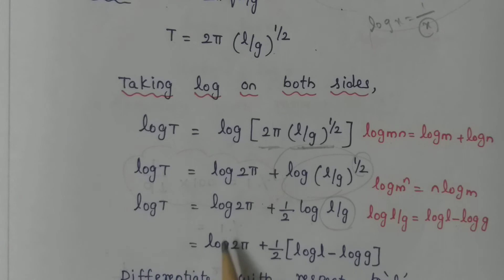XII- MATHEMATICS,NEW SYLLABUS,(Vol-2)CHAPTER 8,DIFFERENTIALS AND PARTIAL DERIVATIVES,EX:8.1(6th sum)